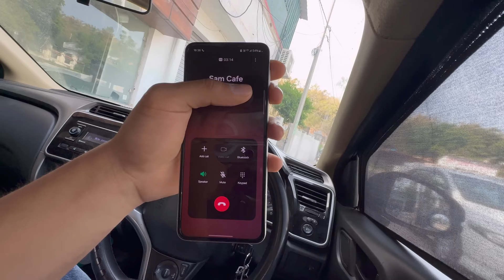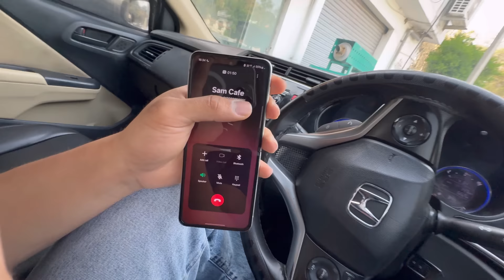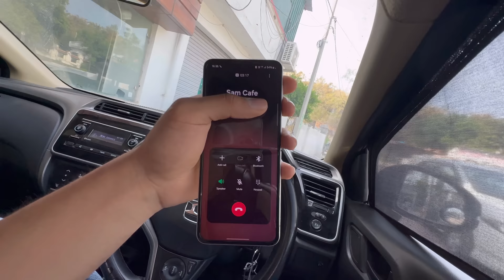Sam ne Galli de😡 Online Gunda😡 Marna kii Dhamkii dii Sam ne😡 Controversy Preparation for Ladakh